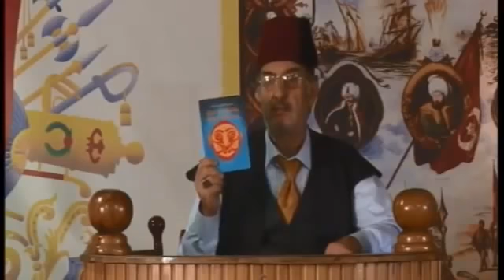(K580) Şia ve Şiilik Mücadelesi - Musa El-Musavi, Üstad Kadir Mısıroğlu